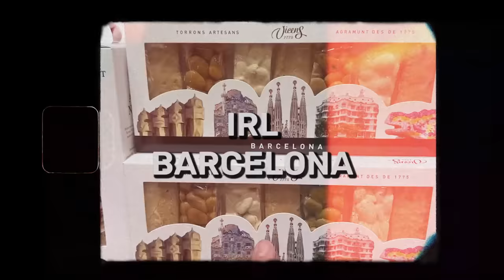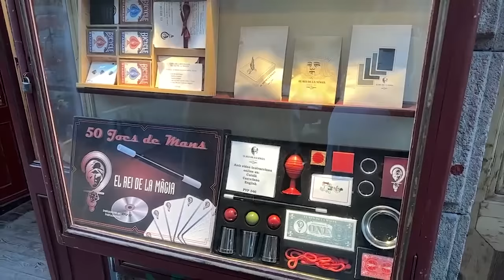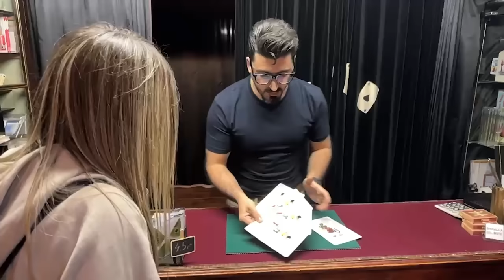EXPLORANDO BARCELONA CON POL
genteee les dejo el video de cuando estuvimos en irl por barcelona con pol, espero les guste